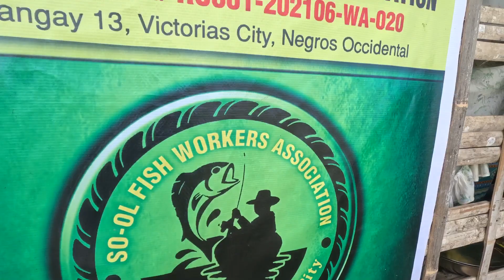SALUHIN NIYO PREMYO NIYO || TOTONG & BARBARA VLOG